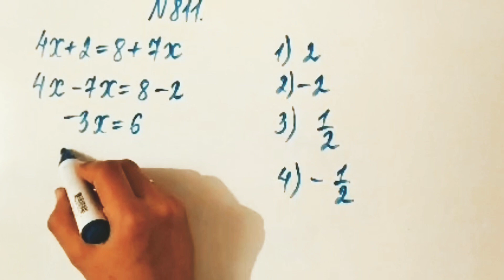811 есеп. Математика 6 сынып. 2-бөлім. Әбілқасымова, Мектеп баспасы